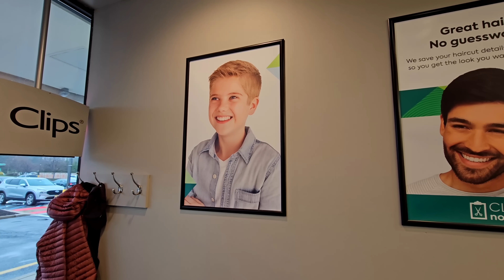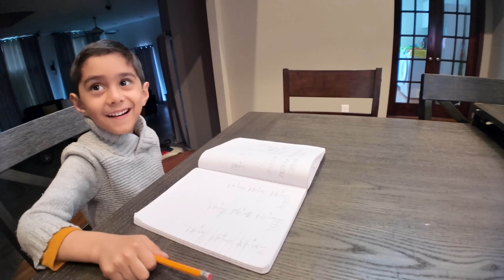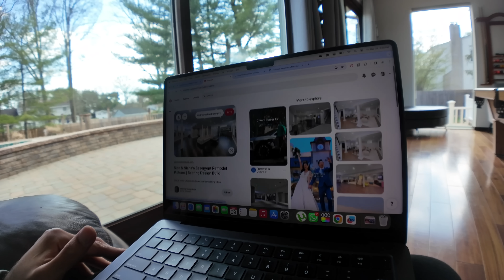Our Basement Tour! 🏡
We have just started this journey and your love means a lot. We will try our best to create better content with each new video, please share your thoughts and feedback in the comments section.

US With Sakshi
Home Tour Video
Basement Tour
Dream House in USA
Hamara dream house
Lakhneet
Neetu Bisht
Sakshi
Mayank Kaushik
America
Lakhan didi jiju
Lakhneet USA family
Family vlogs
USA
America
New York
New york Indian
New Jersey
Love
Family vlog
Lifestyle vlog
Vlog
Vlogs
Lakhneet
Lakhneet vlogs
Neetu bisht
Neetu Bisht Rawat
Funny Vlog
Funny Vlogs
Study
Family
home
 family
trending
 / oyelakhneet
travel vlog
hindi vlogs
daily vlogger
funny vlogs
family videos
travel vlogs
Most Awaited Home Tour | We Bought Our Dream House